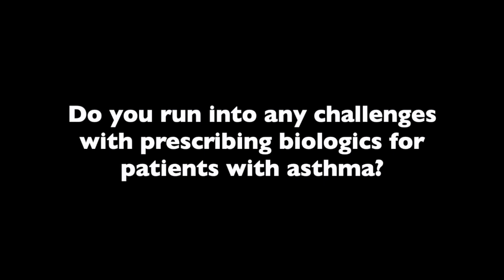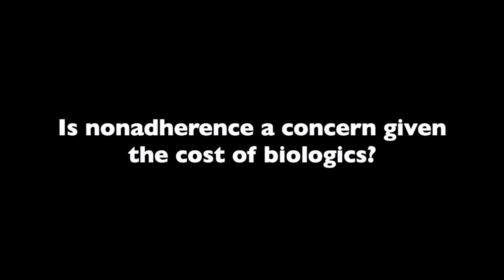Dr J. Allen Meadows Discusses Adherence to Biologics for Asthma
Despite the price, adherence to biologics for asthma is usually good because of the effectiveness, said J. Allen Meadows, MD, president of the American College of Allergy, Asthma & Immunology, a solo community-based practitioner at the Alabama Allergy & Asthma Clinic, and a clinical faculty member at the Alabama College of Osteopathic Medicine.